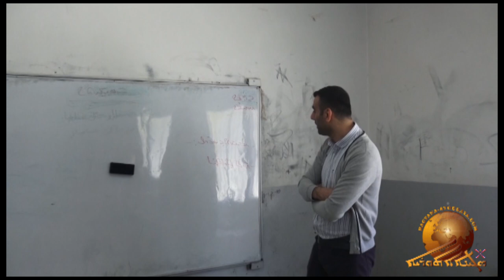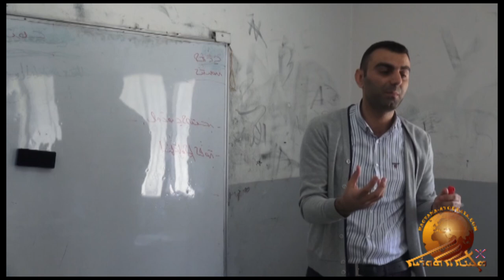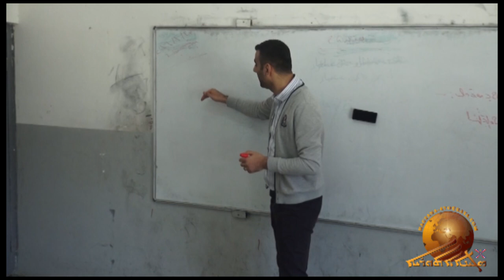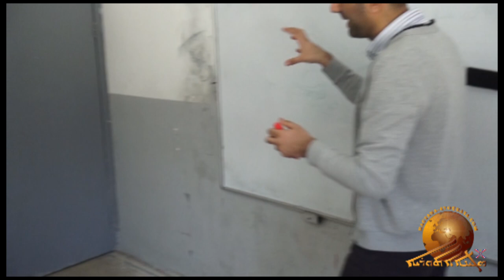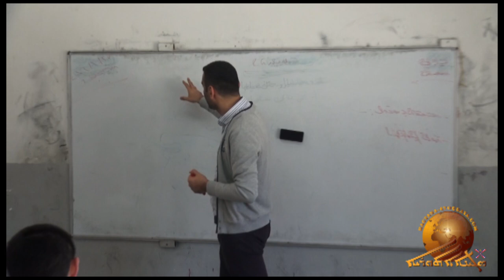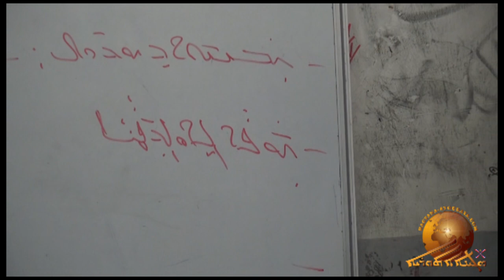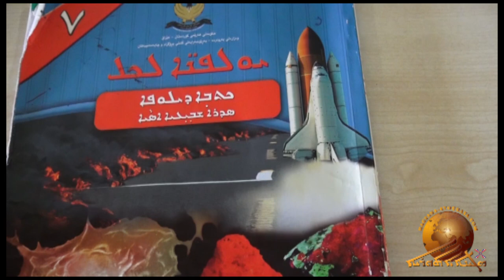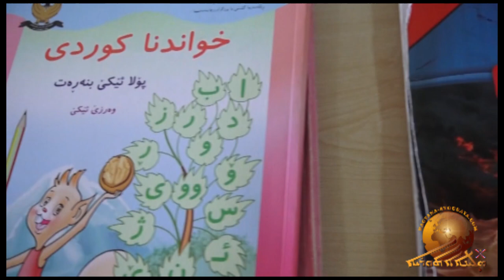In the land of Assyria. Part - 8.